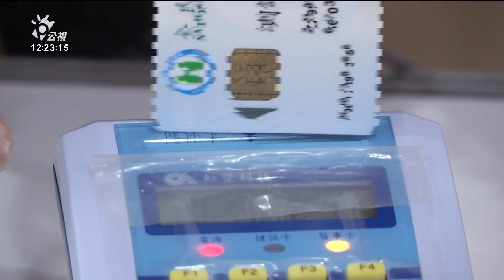健保署設「新藥專責辦公室」 藥審縮短至1年估明年上路｜20230831 公視中晝新聞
為了加速新藥審查並納入健保，衛福部健保署宣布將參考英國做法，在健保總額之外另外設置「新藥專責辦公室」，讓新藥審查流程縮短到1年，預計明（2024）年元旦上路，希望癌症病友及早使用癌症新藥治療，也減輕經濟負擔。